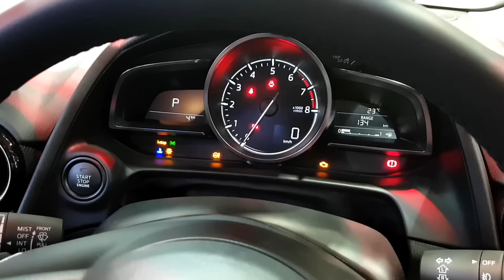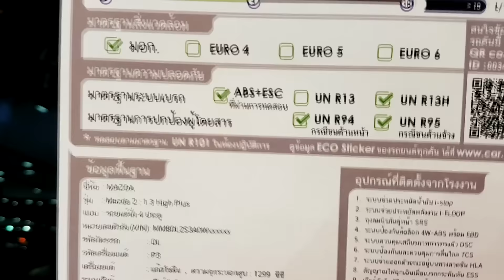Mazda 2 1.3 High Plus Sedan ราคา 670,000 บาท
Mazda 2 1.3 High Plus
เฉพาะสี Snowflake Pearl เพิ่มเงินอีก 7,000 บาท
เฉพาะสี Soul Red เพิ่มเงินอีก 10,000 บาท

SKYACTIV-G เครื่องยนต์สกายแอคทีฟเบนซิน
SKYACTIV-DRIVE เกียร์อัตโนมัติสกายแอคทีฟ
SKYACTIV-BODY โครงสร้างตัวถังสกายแอคทีฟ
SKYACTIV-CHASSIS ช่วงล่างสกายแอคทีฟ
ระบบช่วยประหยัดน้ำมัน i-STOP และประหยัดพลังงาน i-ELOOP
SKYACTIV-VEHICLE DYNAMICS : G-Vectoring Control

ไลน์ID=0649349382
คุณภูมิ